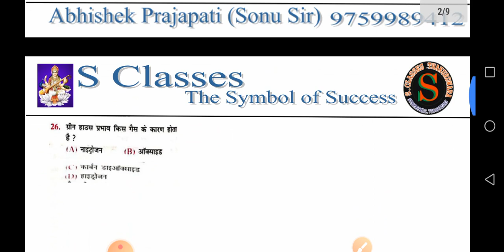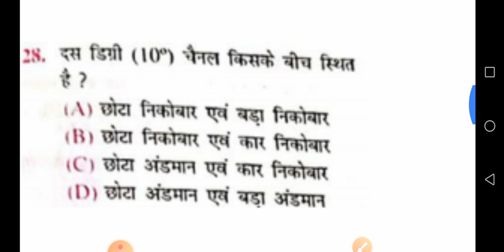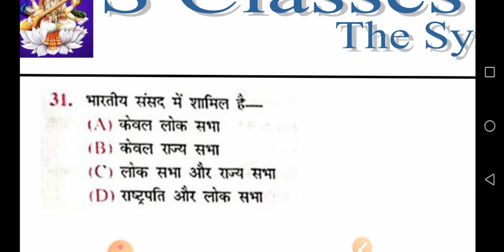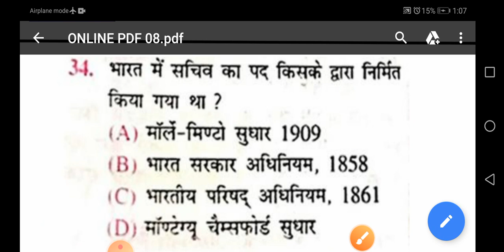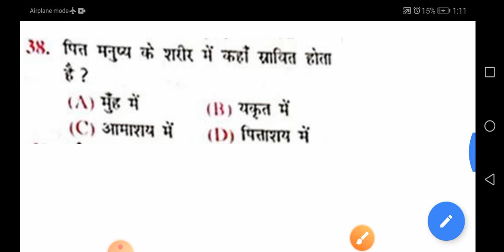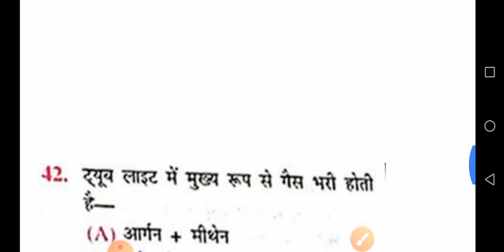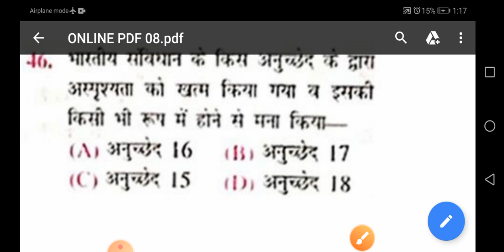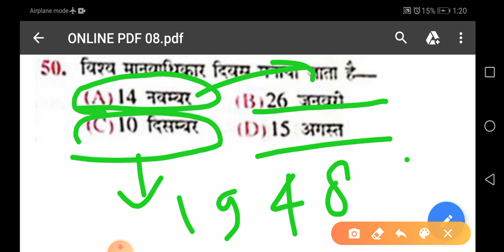IMPORTANT GS FOR UPCOMING RAILWAYS EXAM, CLASS -10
IMPORTANT GS FOR UPCOMING RAILWAYS EXAM ALP EXAM TECHNICIAN EXAM
by Abhishek Prajapati (Sonu Sir)